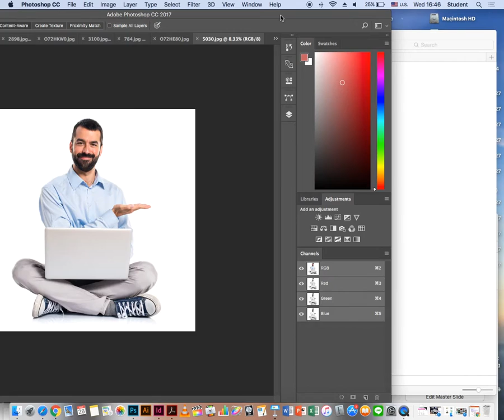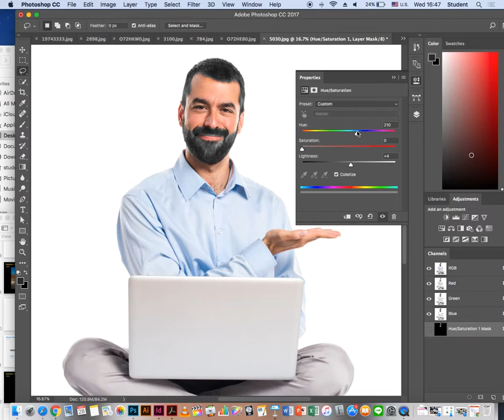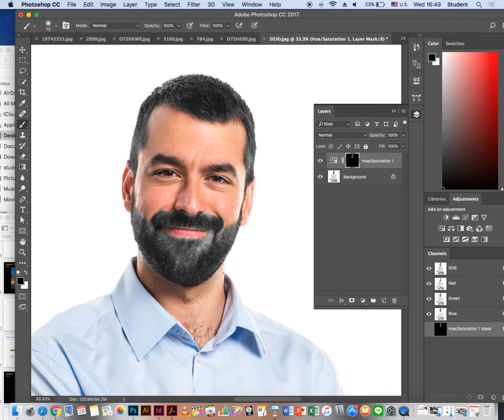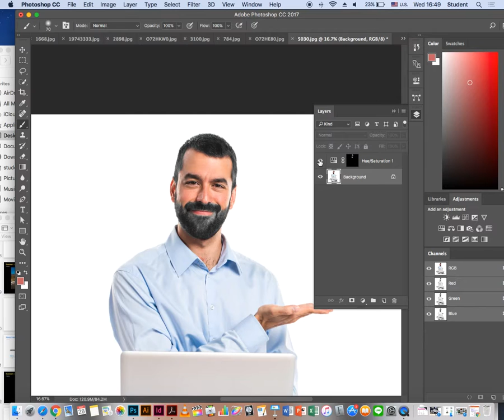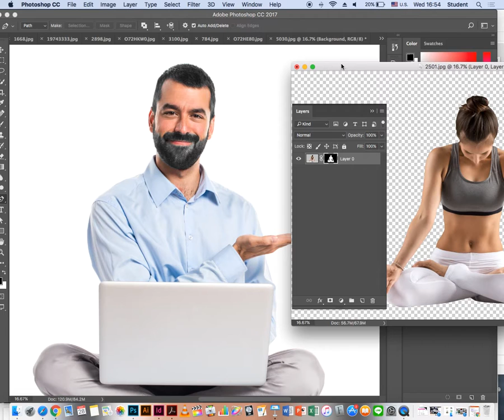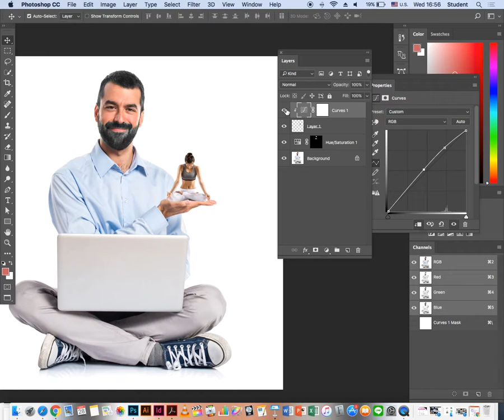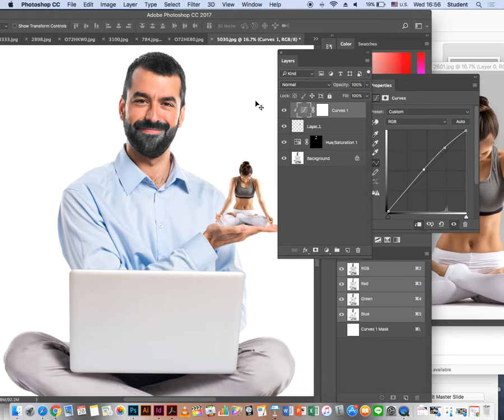ตอนที่ 11 photoshop CC WorkShop 1